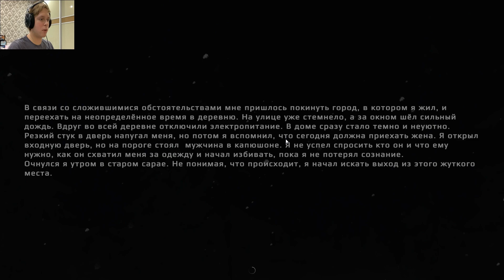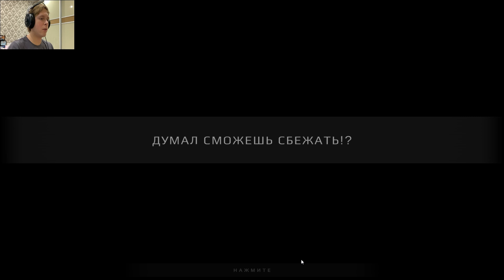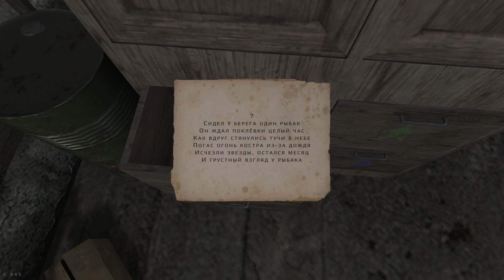СПАСАЕМ ЮДЖИНА!!! ОЛЕНЬ ИЗ БУДУЩЕГО??? ❀ Metel - Horror Escape 1 #3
❀ Metel - Horror Escape 1

Metel - Horror Escape - это игра 3D игра от первого лица в жанре квест, хоррор.
Добро пожаловать в дом безумного маньяка, жаждущего новой крови и страданий! Вы жертва, попавшая в его руки.
Будьте аккуратнее пытаясь найти выход. Маньяк не должен заметить вашу попытку побега.
Описание игрового просцесса:
Вы играете за жертву, вас поймал маньяк и посадил в металлическую клетку, в каком-то старом заброшенном доме находящегося в лесу.